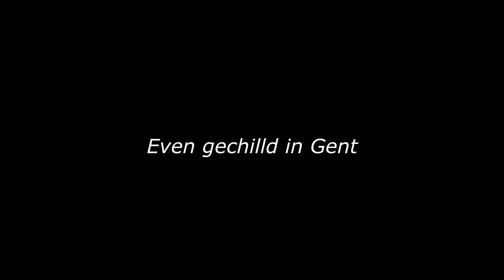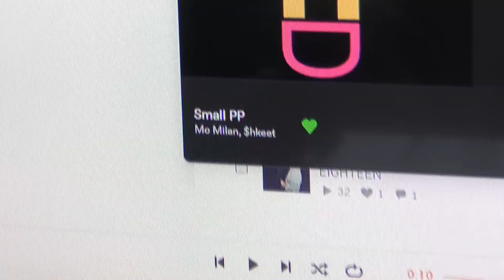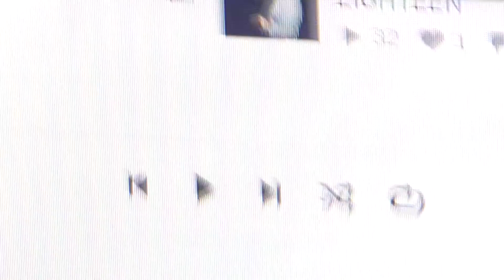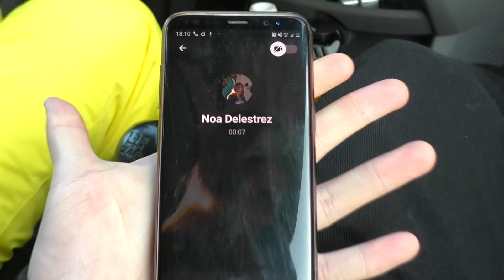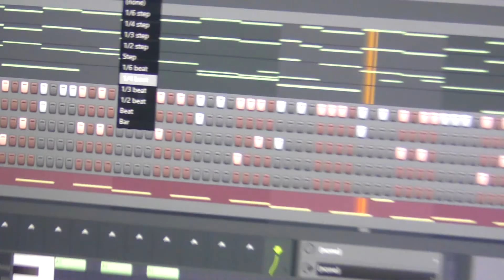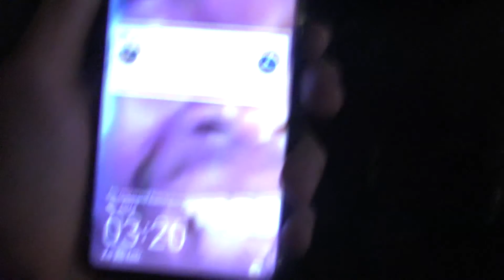VLOG #5: VAMPIEREN HEKSEN SPOKEN (ft. Kleine Crack)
$HKEET VLOGS IS MIJN PERSOONLIJKE VLOGKANAAL WAAR IK AL MIJN AVONTUREN MET VEEL PLEZIER UPLOAD.
SOCIALS
Mijn vorige channel werd verwijderd omdat $hkeet gezucced werd :-(